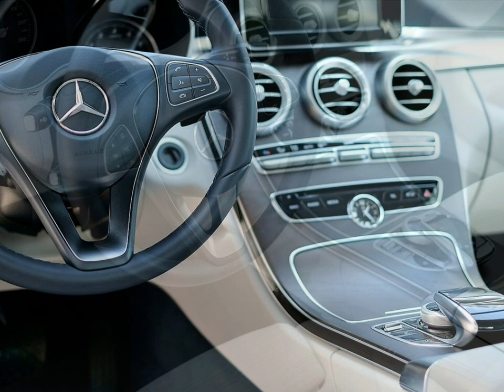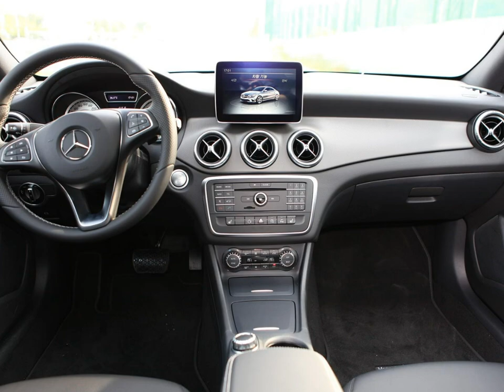Automotive memories - 4320 own composition